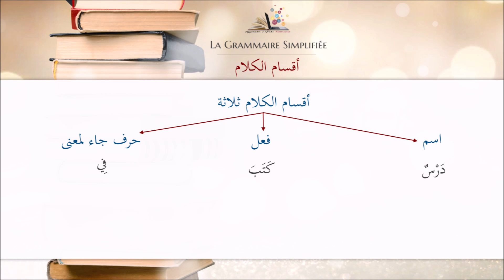Les catégories de mots - La Grammaire Simplifiée [ 02/30 ] - Apprendre l'arabe facilement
Dans cette série de vidéos, nous allons voir ensemble les règles les plus importantes de la grammaire arabe d'une manière simplifiée.

Dans cette épisode, nous allons voir ensemble أقسام الكلام